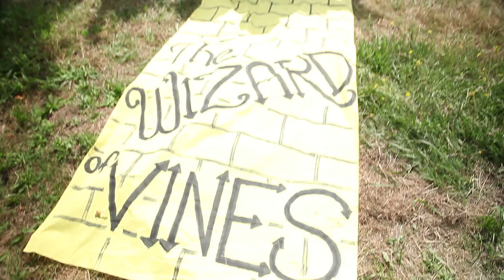Get ready for R&V 2014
Limited pre-registration open now
Pre-sale tickets May 26
General on sale tickets May 28

Footage from George Buckleton, Josh Penny, Paul Hoelen.